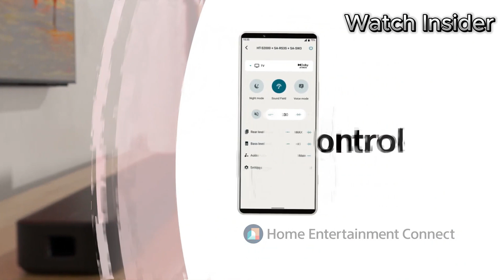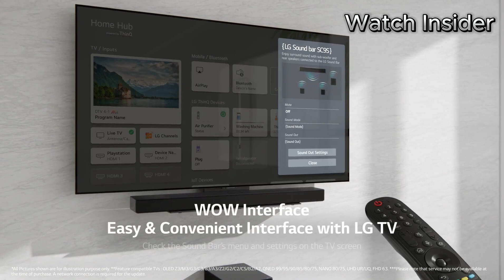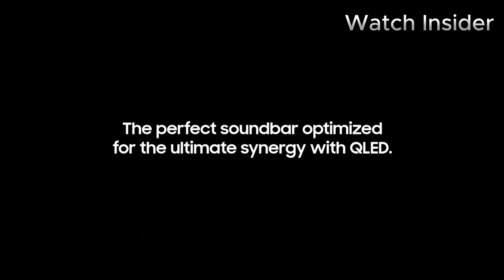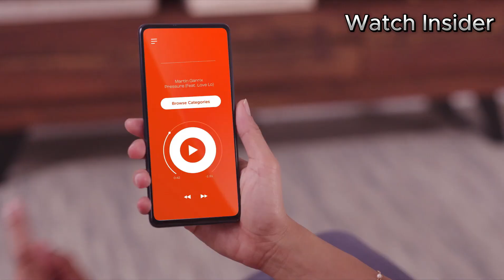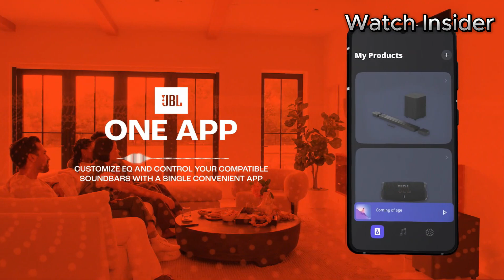Best Soundbars 2024: Top Picks for Ultimate Audio Experience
► 5.Sony HT-S2000
► 4.LG SC9S
► 3.Samsung HW-Q800C
► 2.JBL Bar 1300X
► 1.Samsung HW-Q990C